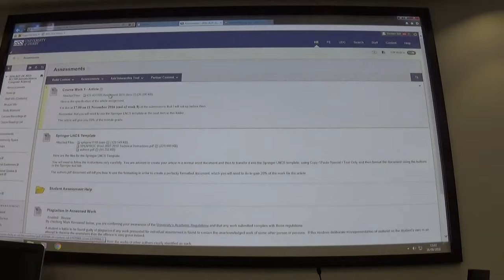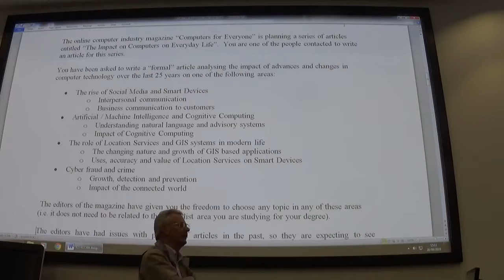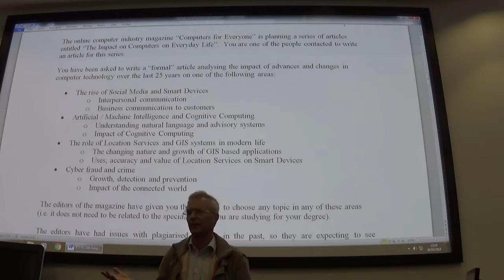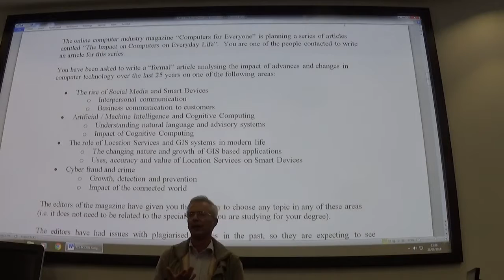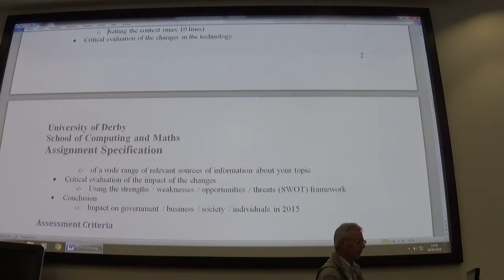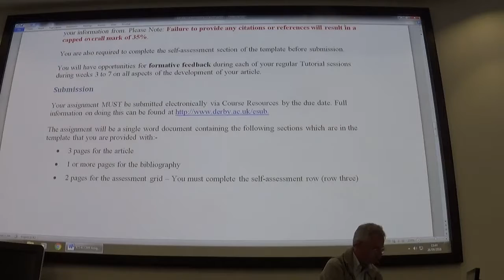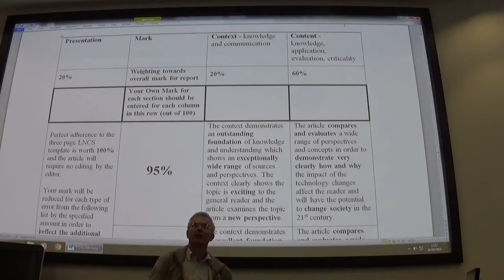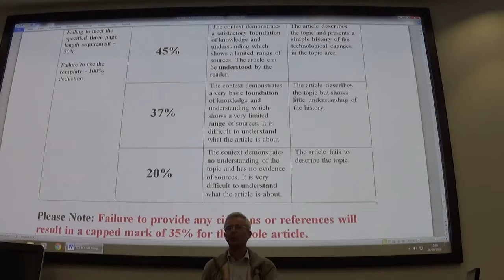Intro to Comp Sci 2016 - The Assignment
This video helps you to understand the assignment for this section of the course.

You will start to work on the assignment in the workshops.